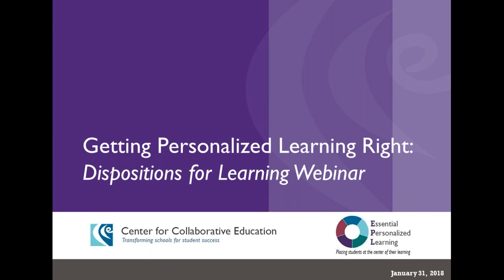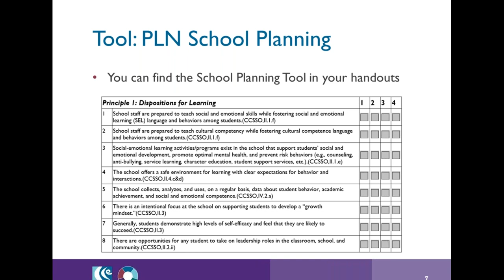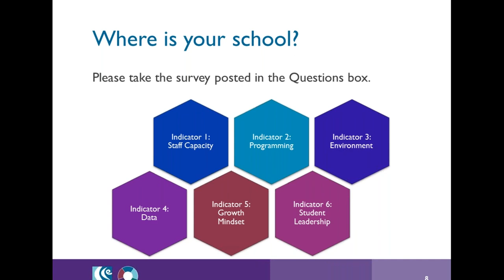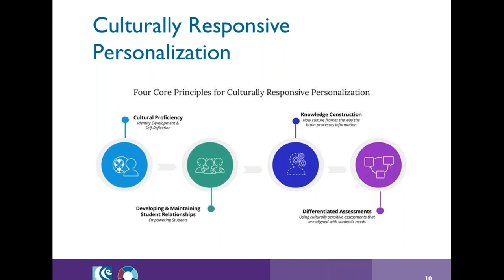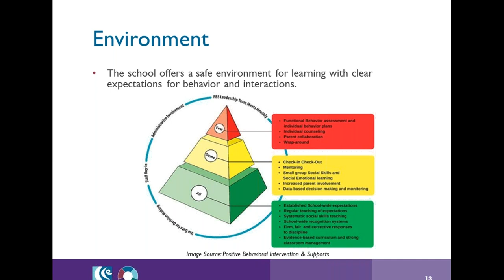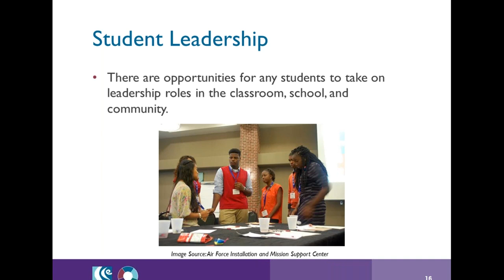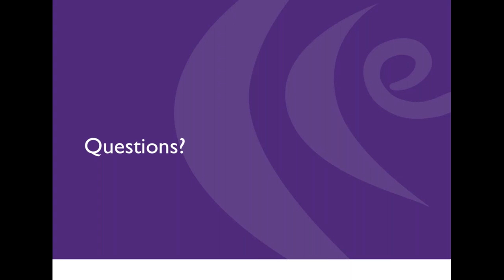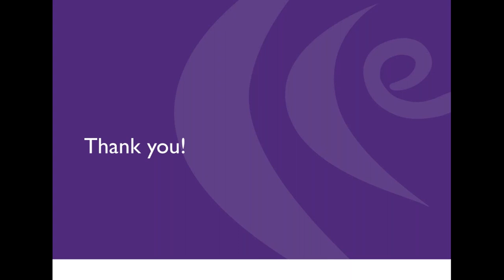Getting Personalized Learning Right: Dispositions for Learning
This webinar provides support for MA PLN implementation plans focused on addressing dispositions for learning and cultural competence through an advisory program. Best practices in SEL and Advisory will be shared using The Advisory Guide by consultant Rachel Poliner.